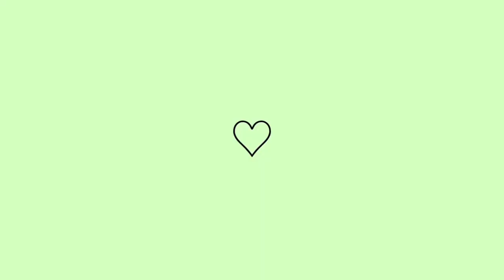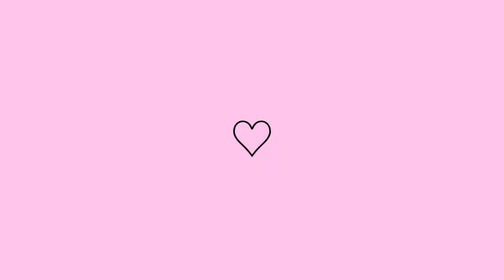TRATAMENTO PÓS PROGRESSIVA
link da vitamina que estou tomando

                DEUS ABENÇOE 😍